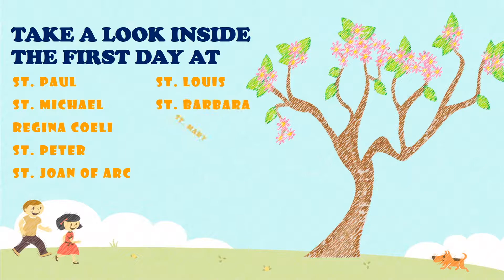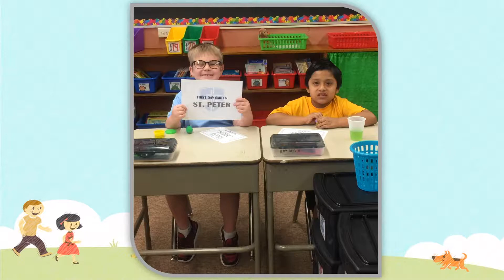Holy Cross Catholic Schools First Day Smiles 2017